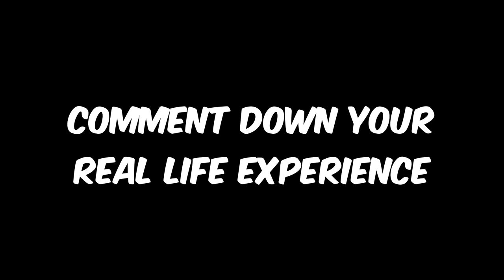Snax Talk About His Multiple Real Life Horror Experience😰